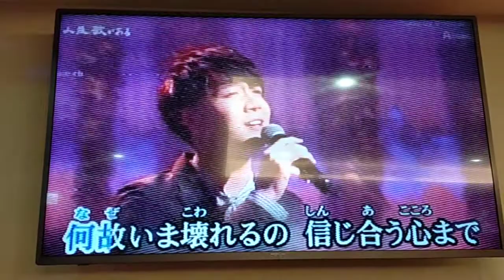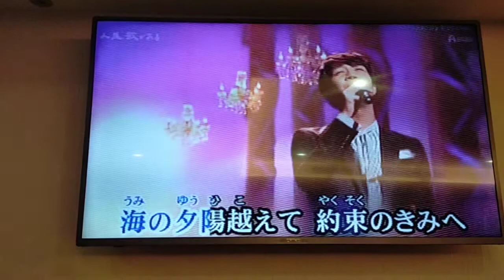板橋李翻唱 約 束 中澤卓也 志明一族 演歌秀 美加樂錄影